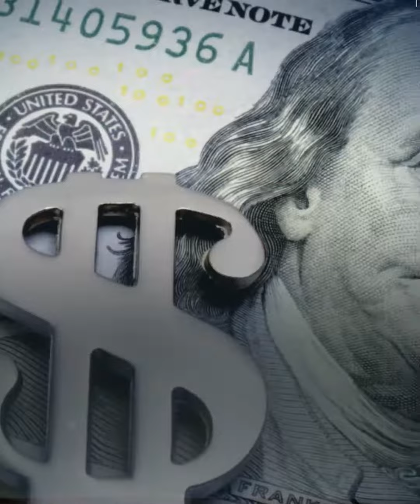مؤسسات وصحف عالمية تعلن رفضها الدفع مقابل علامة التوثيق على منصة "تويتر".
الموسيقى:
العنوان :  Vista
الفنان:   Man DeLorean